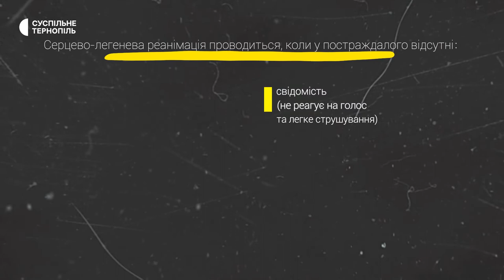Як проводити серцево-легеневу реанімацію